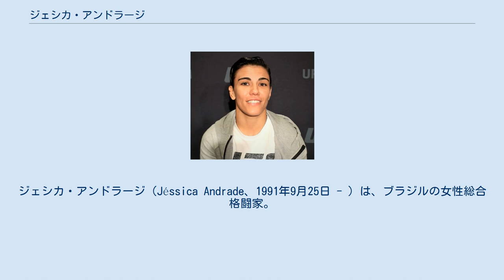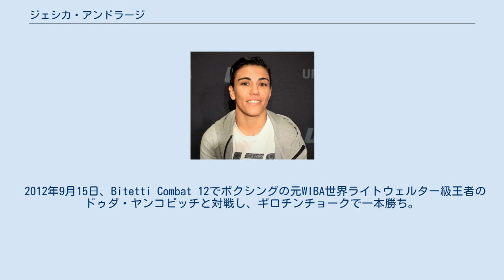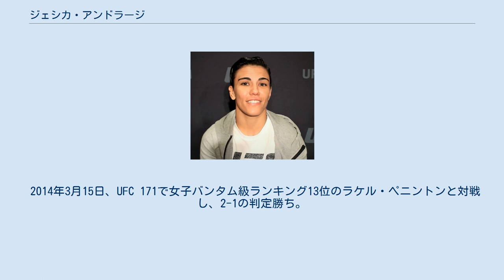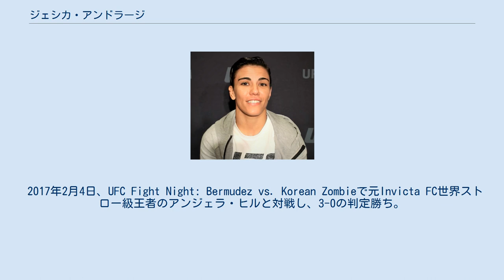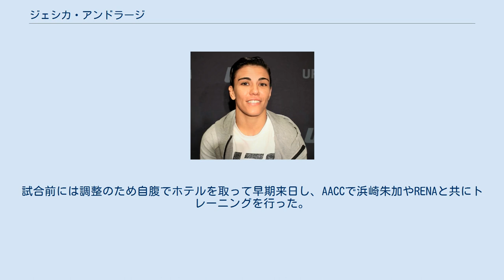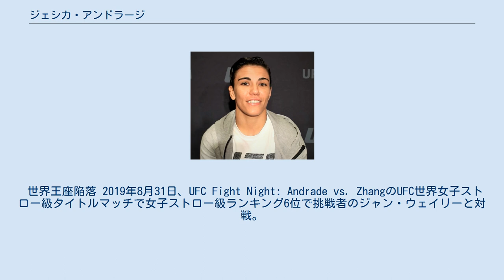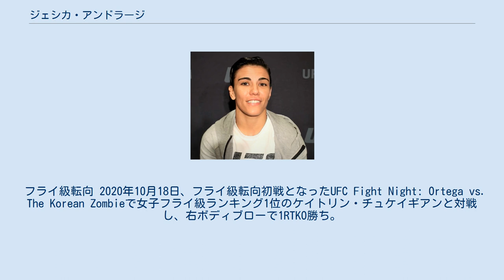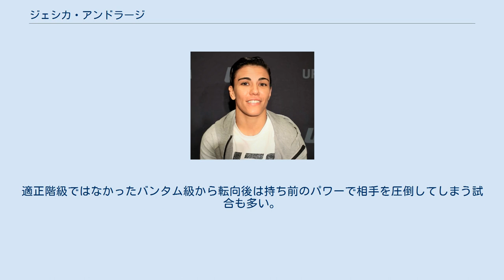ジェシカ・アンドラージ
ジェシカ・アンドラージ（Jéssica Andrade、1991年9月25日 - ）は、ブラジルの女性総合格闘家。
パラナ州ウムアラマ出身。
パラナ・バーリトゥード所属。
元UFC世界女子ストロー級王者。
UFC世界女子フライ級ランキング1位。
 1991年、パラナ州ウムアラマの農家に生まれ、幼い頃から兄と共にプランテーションで働き、両親の仕事を手伝っていた。
女子ブラジル代表のマルタに憧れ、プロサッカー選手を目指していたアンドラージは、サッカーの大会で活躍してサンパウロFCからスカウトを受けたこともあったが、親元を離れて一人でサンパウロに行くことを母親に反対されたため、加入は実現しなかった。
 格闘技との出会いは学生時代に始めた柔道で、高校を卒業してからはブラジリアン柔術に取り組んだ。
2011年、大会の数日前に出場オファーを受け、地元で開催された大会でプロ総合格闘技デビュー。
アンドラージはスパーリングの経験すらなかったが、見事にTKO勝ちを収め、ウムアラマのグレイシー・ウマイタで本格的に総合格闘技のトレーニングを積むようになった。
 2012年9月15日、Bitetti Combat 12でボクシングの元WIBA世界ライトウェルター級王者のドゥダ・ヤンコビッチと対戦し、ギロチンチョークで一本勝ち。
この試合の後から、リオデジャネイロ州ニテロイのパラナ・バーリトゥードに練習拠点を移した。
 バンタム級時代 2013年7月27日、UFC初参戦となったUFC on FOX 8で女子バンタム級ランキング5位のリズ・カムーシュと対戦し、パウンドでTKO負け。
この試合はUFCで初めてとなる同性愛を公表している選手同士の試合であった。
 2014年3月15日、UFC 171で女子バンタム級ランキング13位のラケル・ペニントンと対戦し、2-1の判定勝ち。
 2015年2月22日、UFC Fight Night: Bigfoot vs. Mirでマリオン・レノーと対戦し、三角絞めで一本負け。
 2015年9月5日、UFC 191でラケル・ペニントンと再戦し、リアネイキドチョークで一本負け。
この試合を最後にバンタム級（-61.2kg）からストロー級（-52.2kg）に階級を落とした。
 ストロー級転向 2016年6月4日、ストロー級転向初戦となったUFC 199で女子ストロー級ランキング6位のジェシカ・ペネと対戦し、スタンドのパンチラッシュでTKO勝ち。
 2016年9月10日、UFC 203で女子ストロー級ランキング7位のジョアン・コールダウッドと対戦し、ギロチンチョークで一本勝ち。
 2017年2月4日、UFC Fight Night: Bermudez vs. Korean Zombieで元Invicta FC世界ストロー級王者のアンジェラ・ヒルと対戦し、3-0の判定勝ち。
 2017年5月13日、UFC 211のUFC世界女子ストロー級タイトルマッチで王者のヨアナ・イェンジェイチックに挑戦し、0-3の判定負け。
 2017年9月23日、日本で開催されたUFC Fight Night: Saint Preux vs. Okamiで女子ストロー級ランキング1位のクラウディア・ガデーリャと対戦し、3-0の判定勝ち。
試合前には調整のため自腹でホテルを取って早期来日し、AACCで浜崎朱加やRENAと共にトレーニングを行った。
 2018年2月24日、UFC on FOX 28で女子ストロー級ランキング5位のティーシャ・トーレスと対戦し、3-0の判定勝ち。
 2018年9月8日、UFC 228で女子ストロー級ランキング4位のカロリーナ・コバケビッチと対戦し、右フック一発でコバケビッチを失神させKO勝ち。
 UFC世界王座獲得 2019年5月11日、UFC 237の世界女子ストロー級タイトルマッチで王者のローズ・ナマユナスに挑戦。
ケージ際でキムラロックを狙ったナマユナスをリフトし、投げ技のスラムで頭からマットに叩きつけて失神KO勝ちを収め、王座獲得に成功した。
ファイト・オブ・ザ・ナイトとパフォーマンス・オブ・ザ・ナイトを同時受賞...